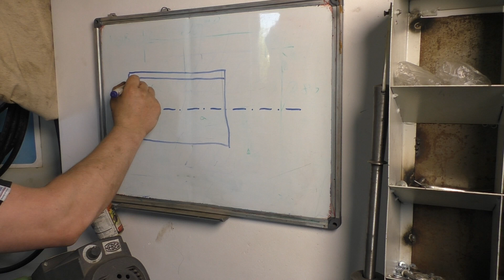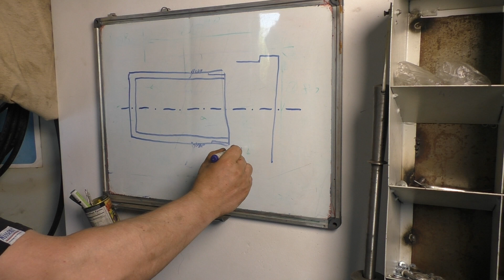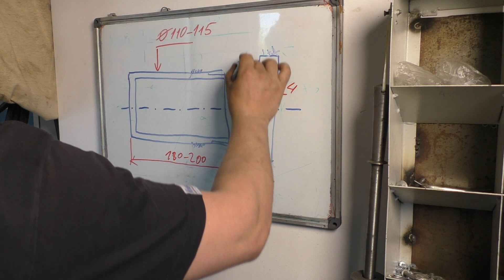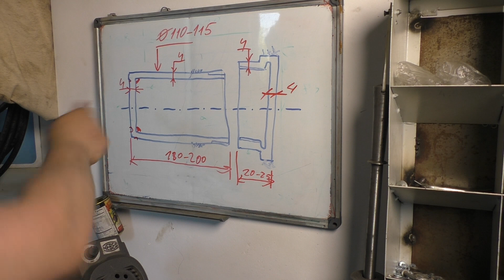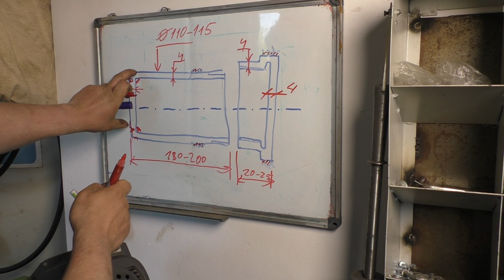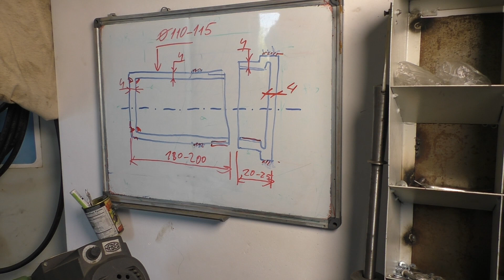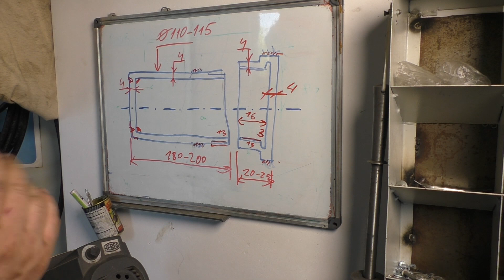Кейс (проста токарка)